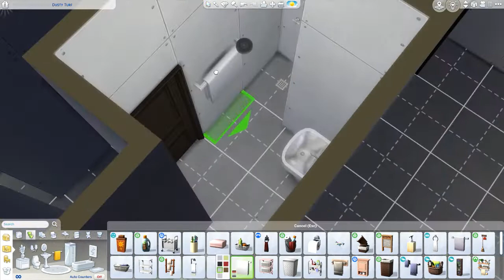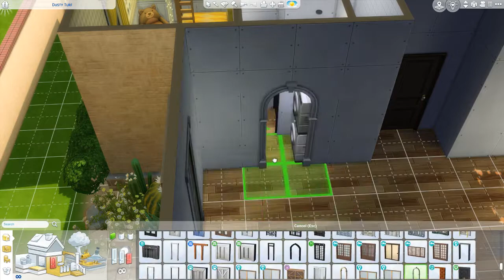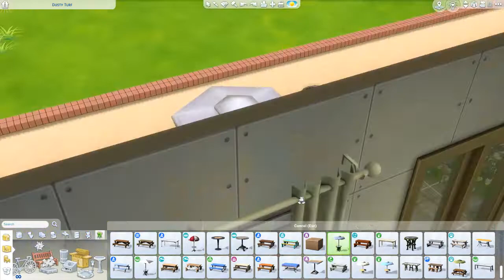Sims 4 Speed Build ~ Sandy Corner in Oasis Springs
Two bedroom family home build in Oasis Springs. Come follow my gallery on Origin!